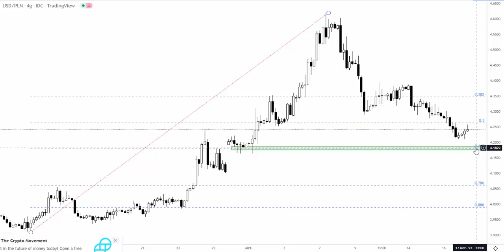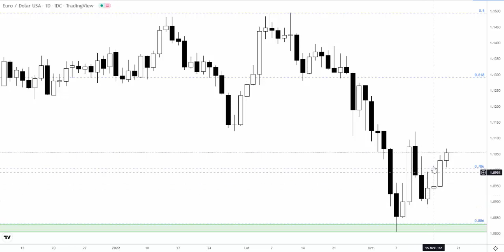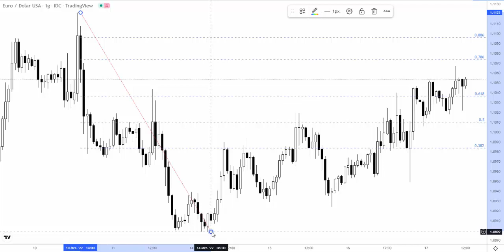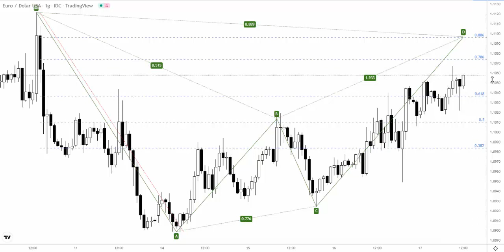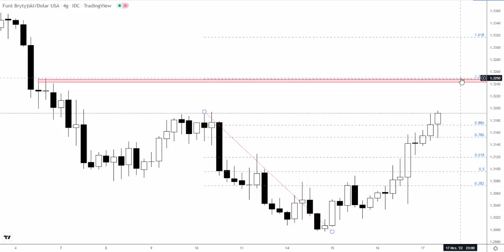Orbex: Czwartek 17.03.2022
Z uwagi na dynamikę rynkową, wyznaczamy kolejne strefy docelowe na parze walutowej USDPLN. Silny popyt pojawił się na wykresie Kabla, który w ostatnich godzinach wybija nowe szczyty. Więcej szczegółów w analizie wideo.